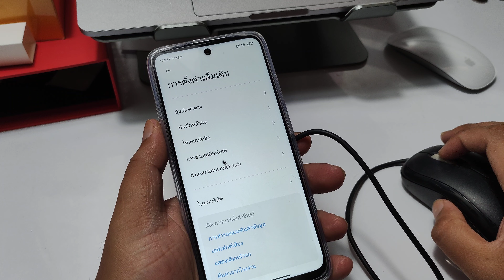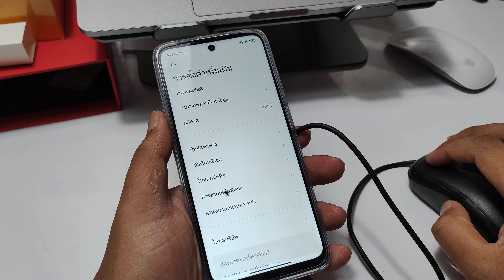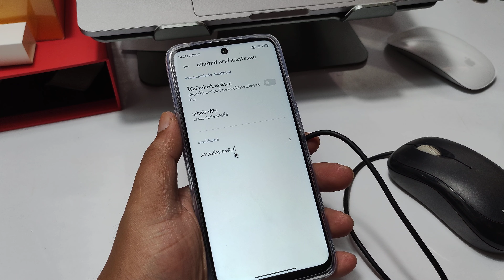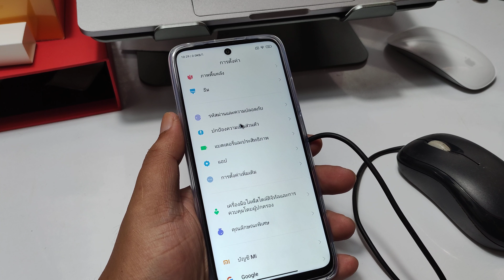Redmi 10 ต่อเมาส์เพื่อใช้งานหน้าจอ